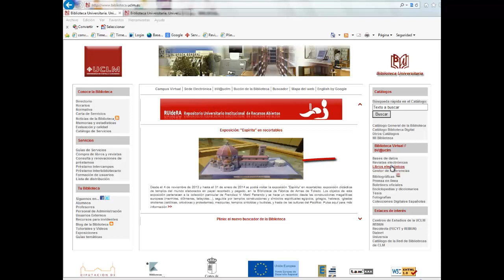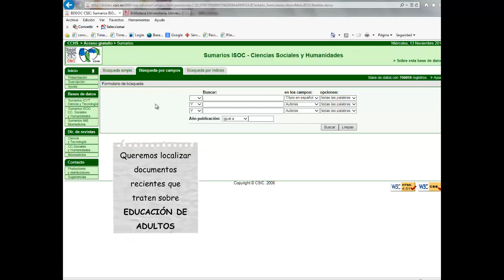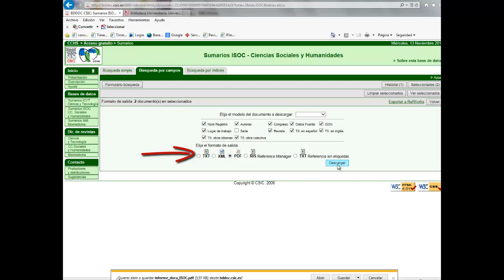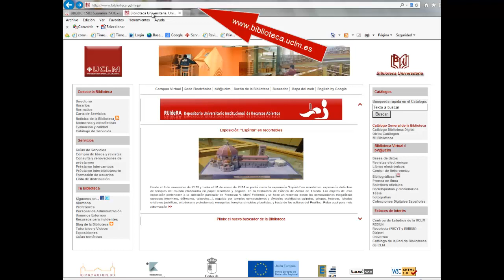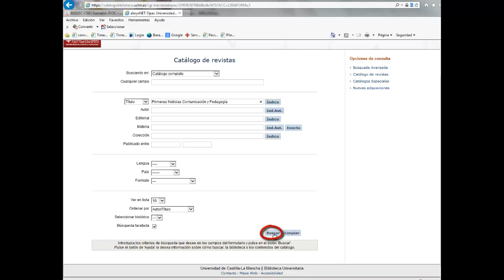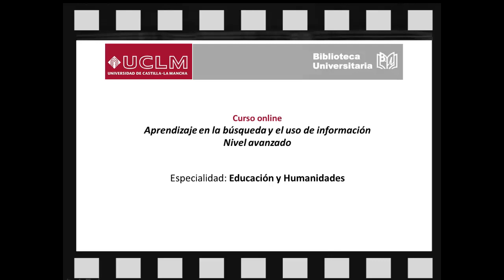Cómo funcionan las bases de datos del CSIC-ISOC Ciencias Sociales y Humanidades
Curso online: Aprendizaje en la búsqueda y el uso de información. Nivel avanzado.
Videotutorial: Cómo funcionan la bases de datos del CSIC- ISOC Ciencias Sociales y Humanidades. UCLM